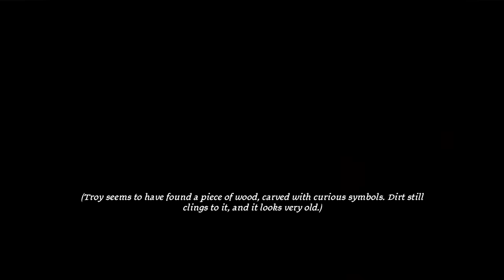Saved by a Hair - Let's Play Dragon Age: Origins Blind Part 8 [PC Gameplay]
In part 8 of this blind gameplay/walkthrough of Dragon Age Origins, we awaken in an unknown house in the Wilds.

Developer: Bioware
Publisher: Electronic Arts

- Warden's Keep
- Return to Ostagar
- Feastday Gifts
- The Darkspawn Chronicles
- Feastday Pranks
- Leliana's Song
- The Golems of Amgarrak
- Witch Hunt